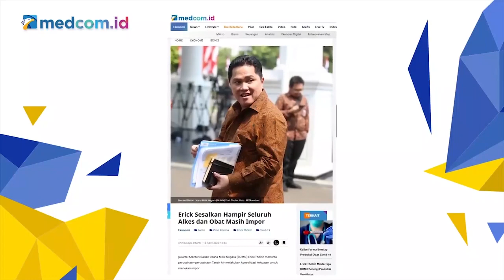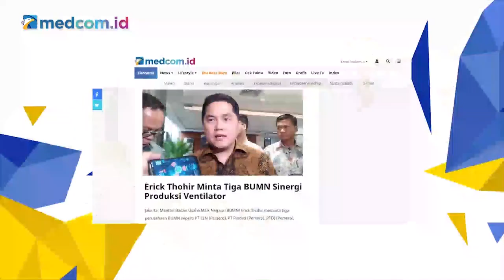Soal Mafia Alat Kesehatan, Ini Tanggapan Stafsus Menteri BUMN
Sebelumnya, Menteri Badan Usaha Milik Negara (BUMN) Erick Thohir menyatakan adanya mafia dalam arus perdagangan dan pengadaan alat kesehatan di tengah pandemi Corona. Mafia ini, mengalihkan perilaku negara untuk terus melakukan impor dan melupakan industri dalam negeri. Erick Thohir mengatakan, saat ini mayoritas bahan baku untuk obat-obatan dan alat kesehatan yang beredar di Indonesia masih impor. Ia mengaku prihatin dengan kondisi tersebut. Terkait hal tersebut Staf Khusus Menteri BUMN Arya Sinulingga menyatakan, sampai saat ini pihaknya belum memiliki data sejauh itu terkait pelaku dalam monopoli pasar alat kesehatan dan bahan bakunya.  Arya juga menyoroti kapabilitas Indonesia yang harusnya bisa menyediakan bahan baku alat kesehatan dan obat-obatan. Meskipun ada beberapa komponen yang diimpor, namun presentasenya harusnya tidak sampai setinggi itu. Arya mencontohkan upaya pemenuhan kebutuhan ventilator di Indonesia. Ia mengatakan Indonesia terus-terusan mengimpor ventilator. Namun, saat ini beberapa perguruan tinggi bersama Kementerian Energi dan Sumber Daya Mineral sedang memproduksi purwarupa ventilator untuk kebutuhan dalam menangani pasien Covid-19. Beberapa purwarupa sedang diuji Kementerian Kesehatan dan akan diproduksi massal bila lolos proses uji. Arya menilai hal itu menunjukkan sedianya Indonesia bisa memproduksi ventilator yang layak pakai. Karena itu, ia menilai ada pihak yang selama ini sengaja membiarkan ketiadaan produsen ventilator dalam negeri agar mereka bisa diuntungkan dengan proses impor.